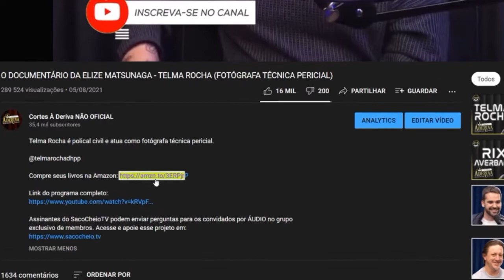RELAÇÃO COM O CHARLIE BROWN JR - ALEX PALAIA (ESPECIAL DIA DO ROCK)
Quer aprender a ganhar dinheiro com o YouTube e outras plataformas com marketing digital?

Alex Palaia é produtor de shows na Time For Fun.